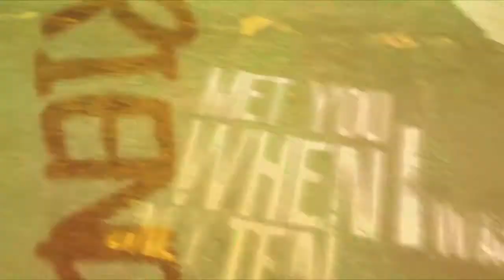FABRIZIO CONTE SHOWREEL